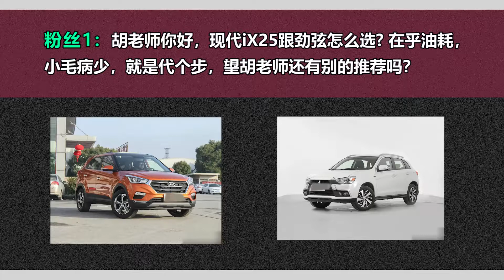代步车ix25和劲炫做比较，老胡为你解答：推荐这款本田车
车系： 劲炫ASX 北京现代ix25
IX35和途胜如何选择，省油耐造还得性价比高，选它最合适